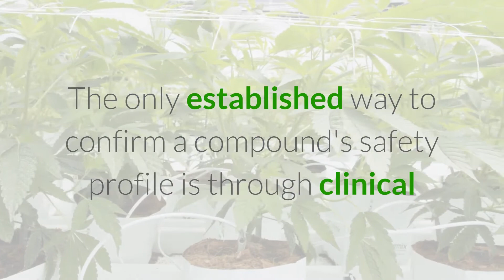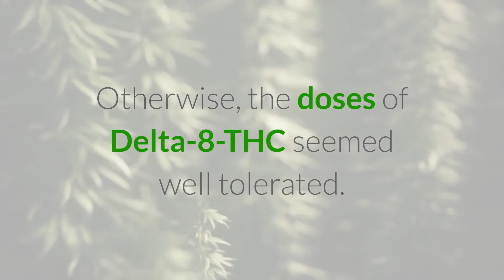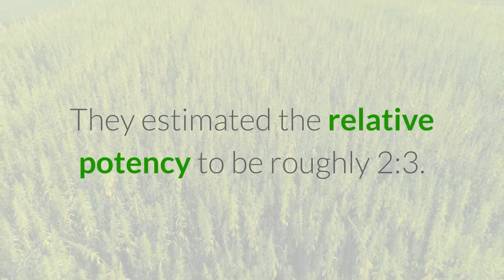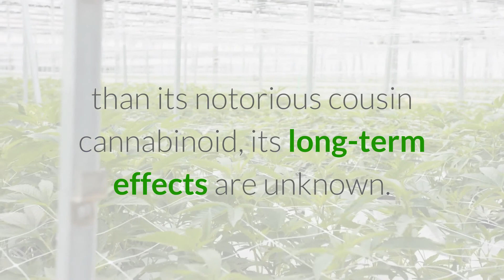Is Delta 8 THC Safe To Consume?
Delta-8-THC is one of the hundred or more cannabinoids known to exist in cannabis, but it naturally exists in limited quantities. With current extraction methods, it's typically not cost-effective to extract from THC-rich strains of cannabis. Instead, Delta-8-THC producers are working with CBD oil.

Through an innovative isomerization process, established in 2004, extractors can transform hemp-derived CBD oil into two forms of THC: Delta-9-THC and Delta-8-THC. This chemical manipulation rearranges the carbon atoms within the molecules to transform a non-intoxicating compound into an intoxicating one.

Delta-8-THC is currently legal, but can have harmful reactions if more than one “dose” is taken. It can also be dangerous if a single dose is taken by a child. Reports of significant adverse reactions after adults ingested what they thought was a similar product have been sent to the West Virginia Poison Center.